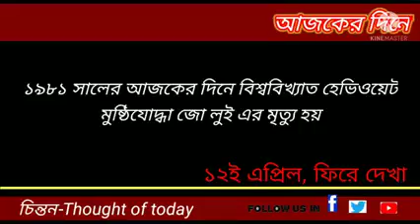১২ এপ্রিল ফিরে দেখা